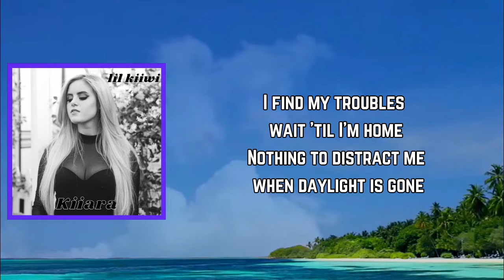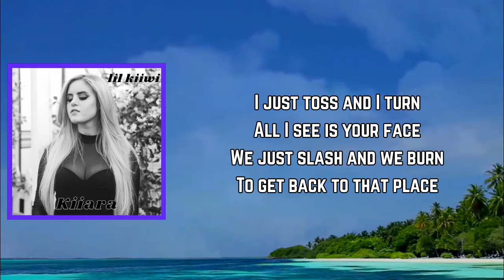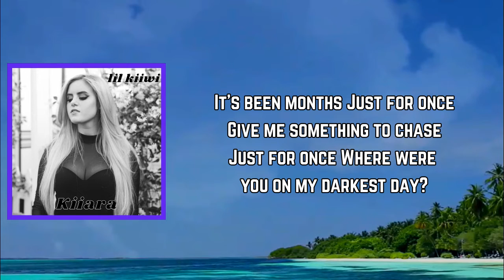Kiiara - Empty (Lyrics)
Empty Lyrics:

[Verse 1]
I find my troubles wait 'til I’m home
Nothing to distract me when daylight is gone

[Pre-Chorus]
It's been months, it's been months
I’ve been counting the days
Just for once, just for once
Give me something to chase
I can run, I can run
But I can't keep the pace
Where were you on my darkest day?

[Chorus]
I hold my breath so that you can breathe
Used to stand with me, I'm running on empty
Now I gave my sight so that you could see
That I'm running on empty

[Verse 2]
We both thought it best we take time on our own
Maybe I just need rest, I don't sleep well alone

[Pre-Chorus]
I just toss and I turn
All I see is your face
We just slash and we burn
To get back to that place
But I can't keep thе pace
Where wеre you on my darkest day?

[Chorus]
I hold my breath just so you can breathe

[Bridge]
It’s been months
Just for once